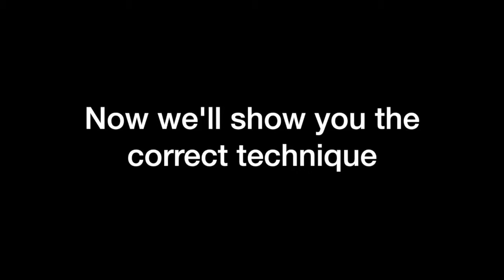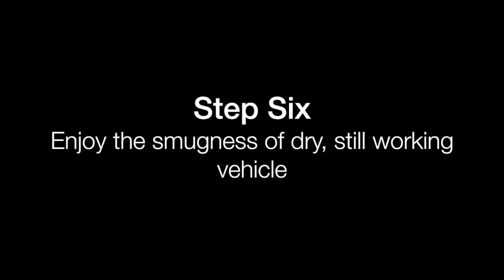How not to wade - Audi Fail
How to fail at wading through a small flood and instead ruin your Audi.

For convenience, a guide to the correct technique is included at the end.